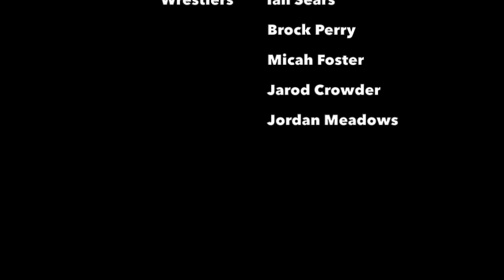Capital High Wrestling